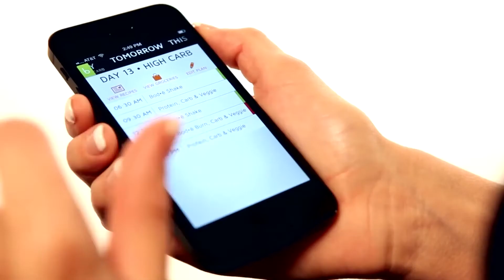Get Chris and Heidi Powell's #1 Personal Trainer Secret